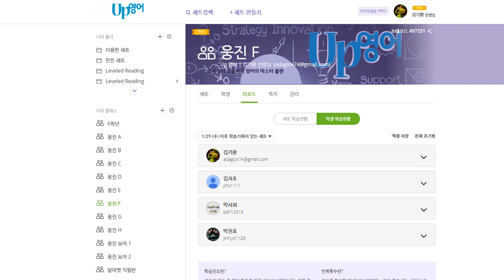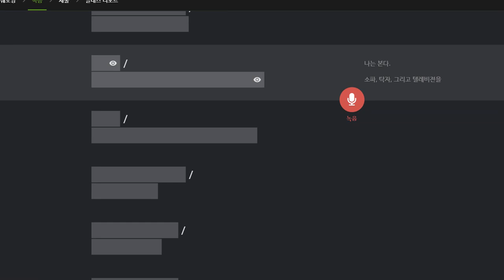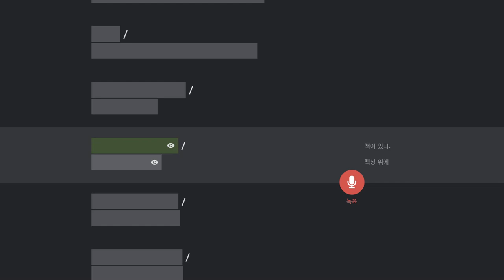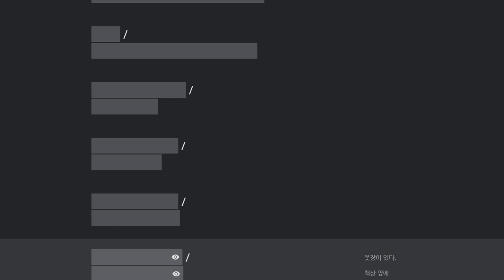박진효 2020 02 06 복습효과